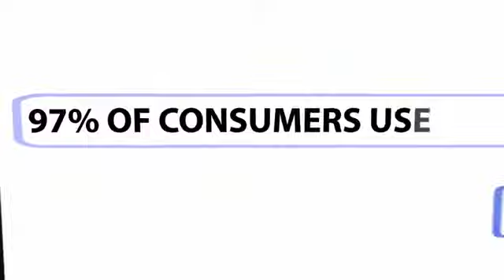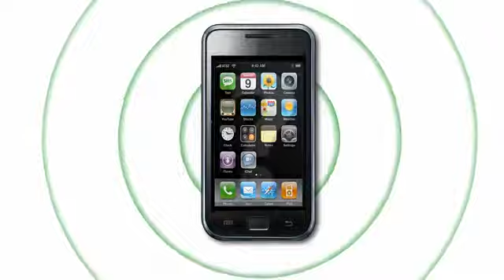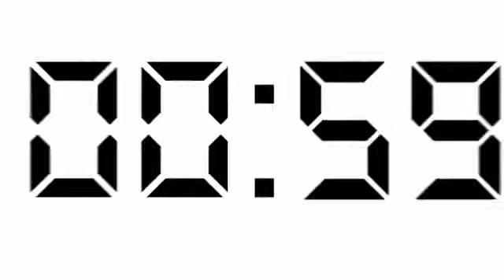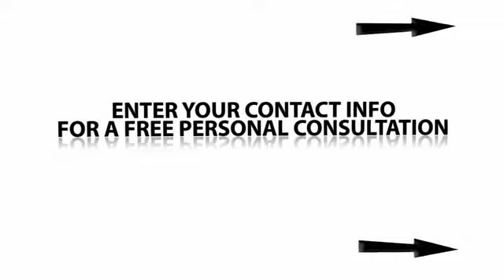Social Media Marketing Hong Kong.flv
- Services are Social Media Marketing Hong Kong, Search Engine Marketing, SEO Hong Kong, Facebook Marketing, Mobile Marketing, Online Advertising